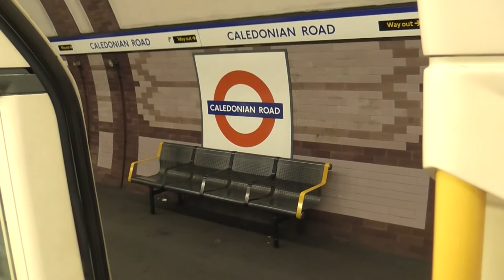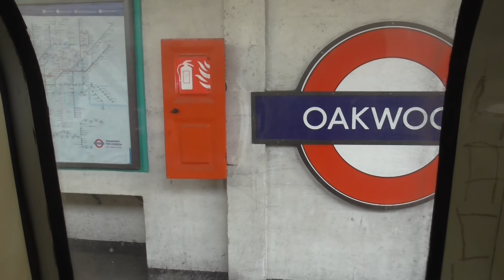Piccadilly Line 1973TS 878 From King's Cross St Pancras to Cockfosters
King's Cross St. Pancras - Change for the Victoria, Northern, Hammersmith & City, Metropolitan & Circle Lines & National & International Rail Services.
Caledonian Road
Holloway Road
Arsenal
Finsbury Park - Change for the Victoria Line & National Rail Services)
Manor House
Turnpike Lane
Wood Green
Bounds Green
Arnos Grove
Southgate
Oakwood
Cockfosters - This Train terminates here, All Change please.